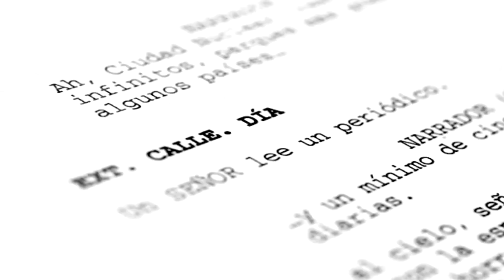INTRODUCCIÓN AL TEATRO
VÍDEO PARA LOS ALUMNOS DE NOVENO GRADO . VEREMOS EN ESTE TERCER PARCIAL VEREMOS TODO REFERENTE AL TEATRO, INICIAMOS CON UNA BREVE INTRODUCCIÓN AL TEMA , CONCEPTO GENEROSOS Y ELEMENTOS.
GUÍA INTRODUCCIÓN AL TEATRO
1.¿QUE ES EL TEATRO?
2. ¿CUAL ES EL ORIGEN DEL TEATRO?
3. ¿GENERO TEATRAL DONDE EL PERSONAJE SE ENFRENTA A SITUACIONES NO FAVORABLES?
4. ¿GENERO TEATRAL DONDE SE BUSCA EL HUMOR EN LA VIDA COTIDIANA?
5. ¿GENERO TEATRAL DONDE SE PRESENTAN PROBLEMAS GRAVES Y EL FINAL PUEDE SER FELIZ O INFELIZ?
6. ¿QUE ES EL TEXTO?
7. ¿QUIEN ES EL ACTOR?
8. ¿QUIEN TIENE LA APRECIACIÓN FINAL DE LA OBRA?